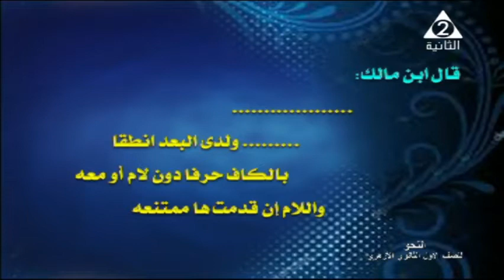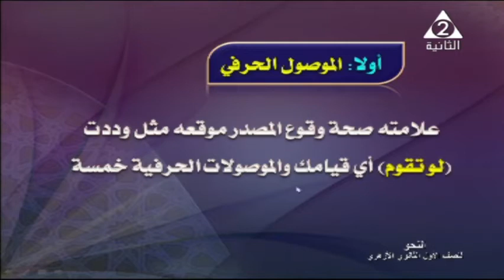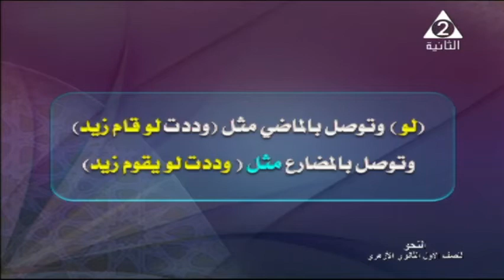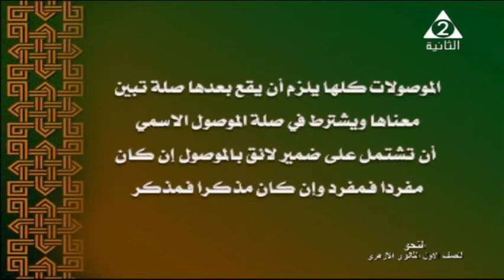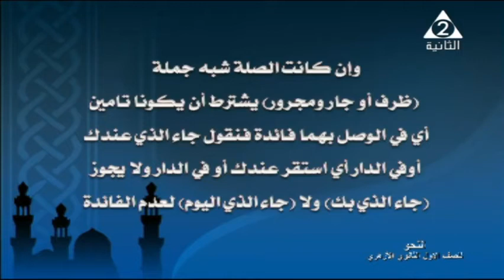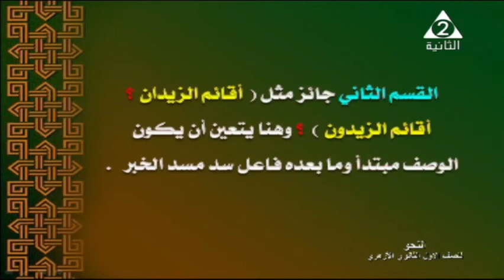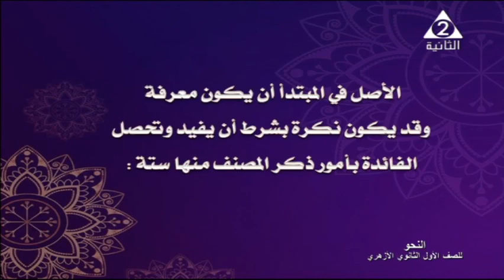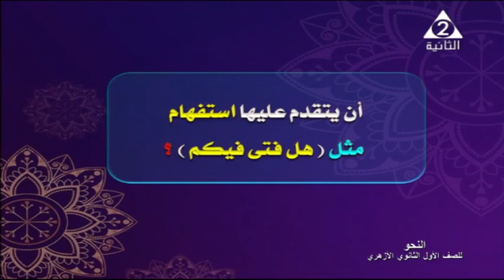نحو للصف الاول الثانوي 1-2-2021